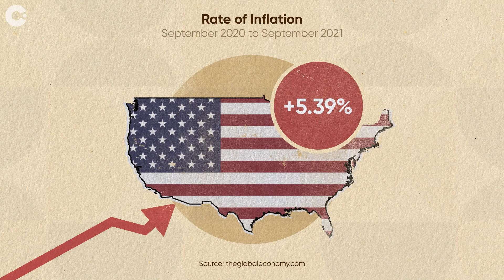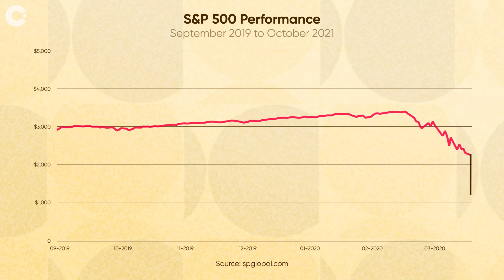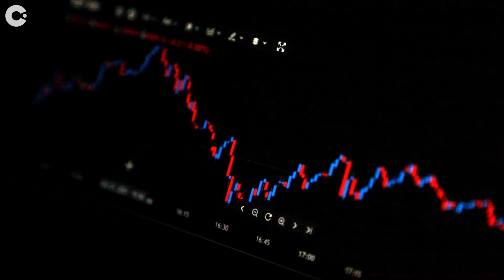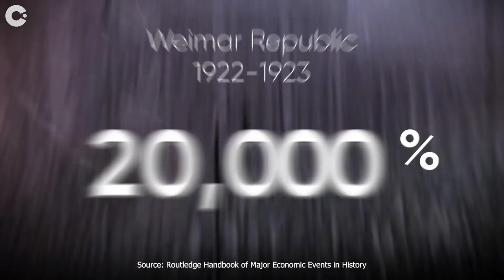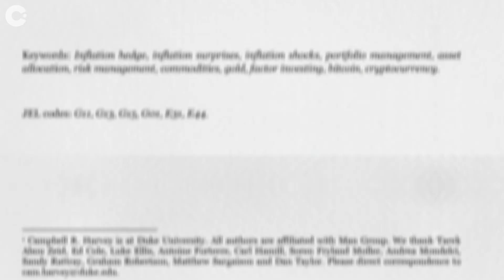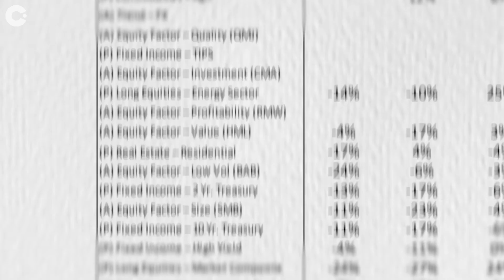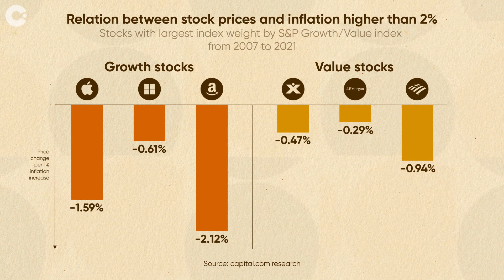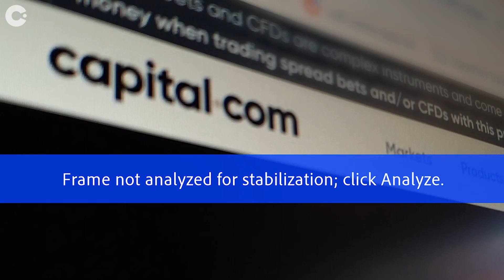How does Inflation work? - Russian voice over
How does Inflation work? - Case study of a Russian voice over.